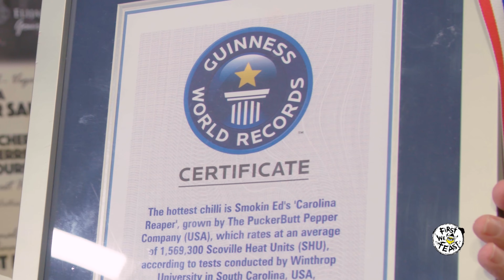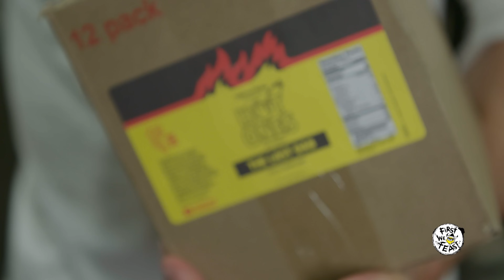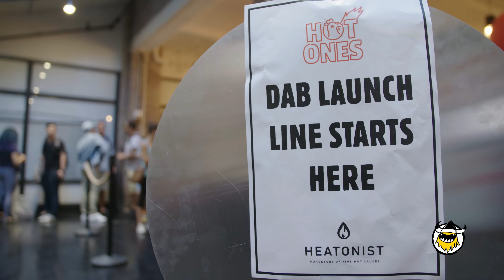Everything You Need to Know About The Last Dab, the Hottest Sauce on Hot Ones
Last week, the first 1,000 bottles of The Last Dab sold out in less than two minutes. What makes the all-natural hot sauce and its proprietary Pepper X so special? Sean Evans hooks up with chile guru Smokin' Ed Currie of PuckerButt Pepper Co. and Heatonist's Noah Chaimberg to break down everything you need to know about the wing-10 sauce, including the question on everyone's mind: What are the Scovilles??

First We Feast videos offer an iconoclastic view into the culinary world, taking you behind-the-scenes with some of the country's best chefs and finding the unexpected places where food and pop culture intersect. Click here to purchase Hot Ones hot sauces